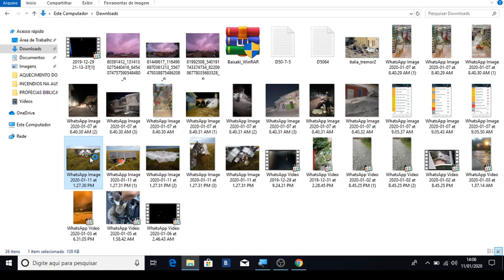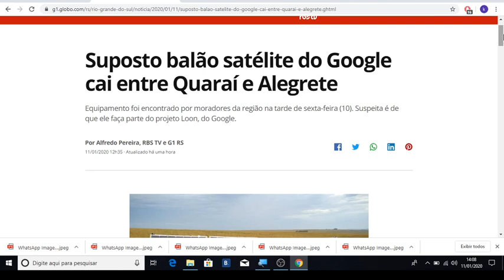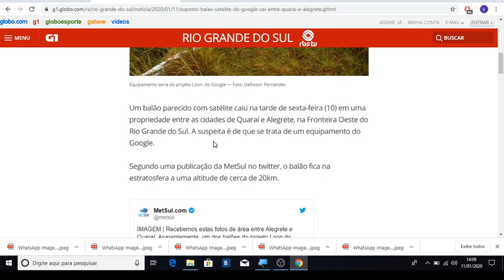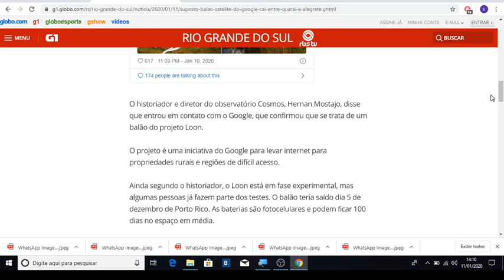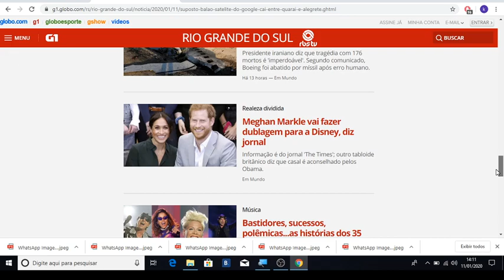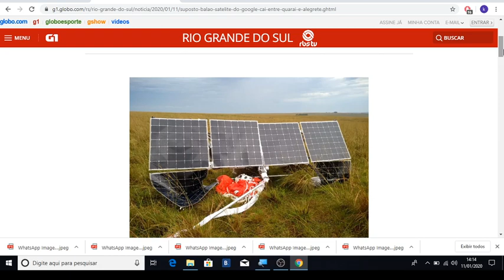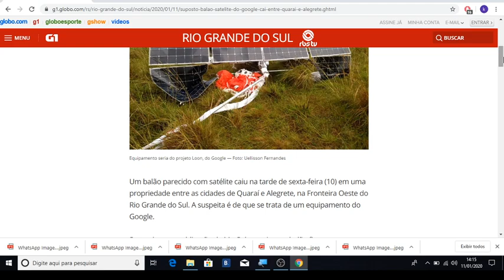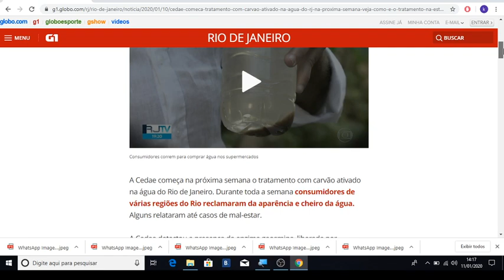BALAO SATÉLITE DA GOOGLE CAI EM SOLO BRASILEIRO NO RIO GRANDE DO SUL!